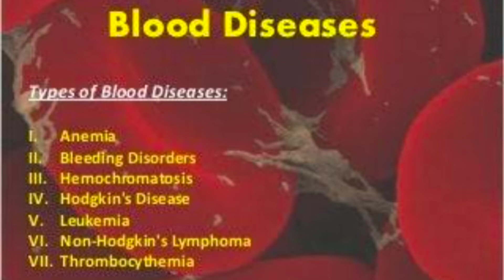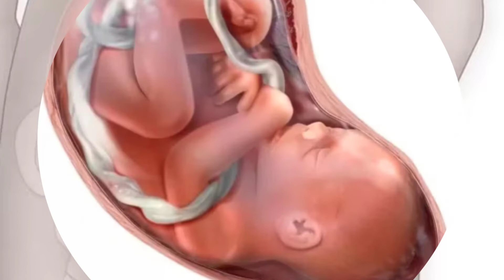Taayatthu mahima venuka science telusukondi/ bharathiiya samskruthi, sanathana dharmam visishtatha.